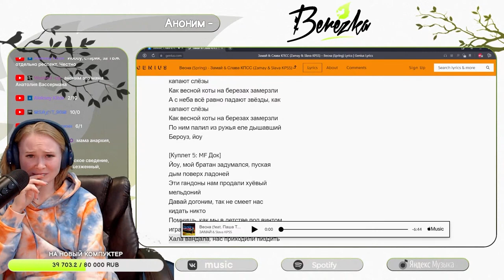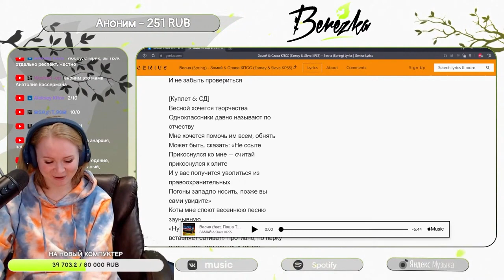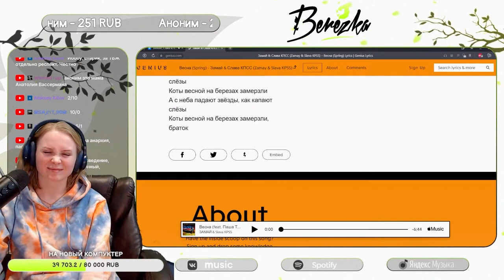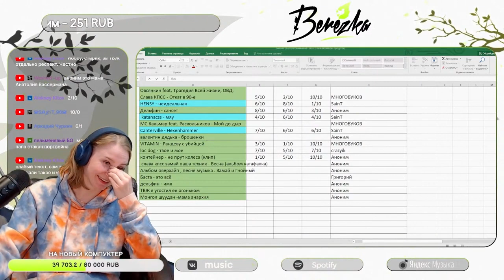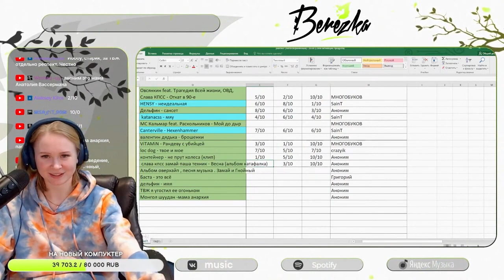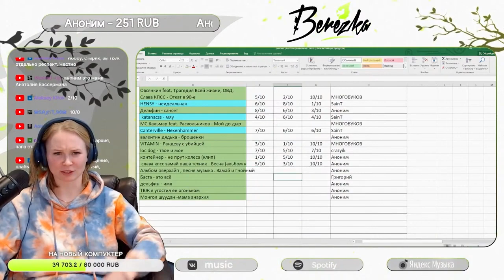Реакция на GONE.Fludd - Пацаны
Пройдя по этой ссылке вы можете